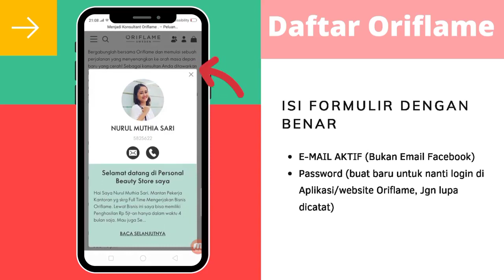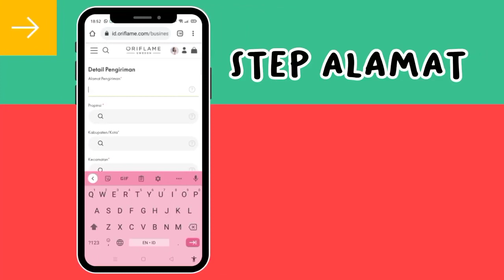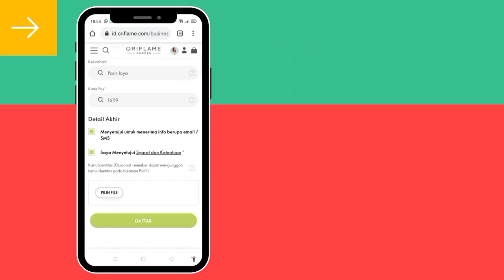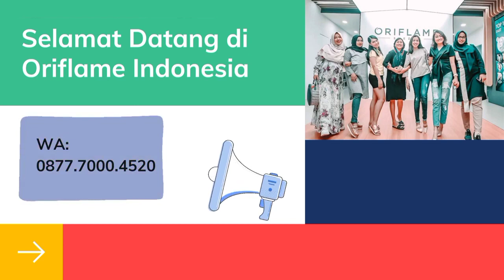CARA DAFTAR JADI MEMBER DI ORIFLAME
CARA DAFTAR JADI MEMBER ORIFLAME
CARA JOIN BISNIS ORIFLAME